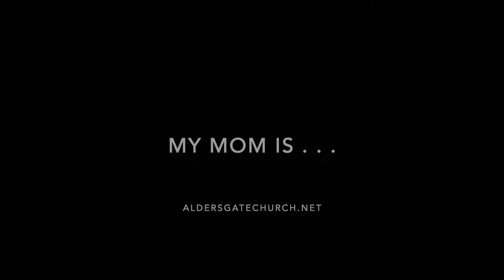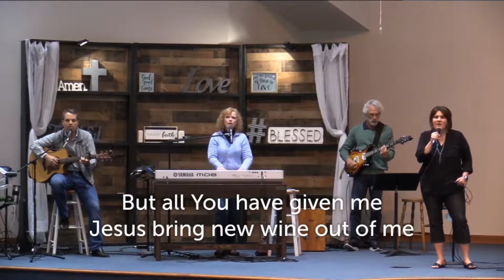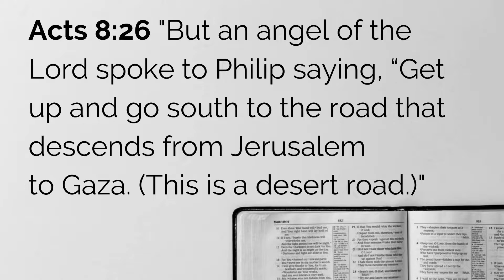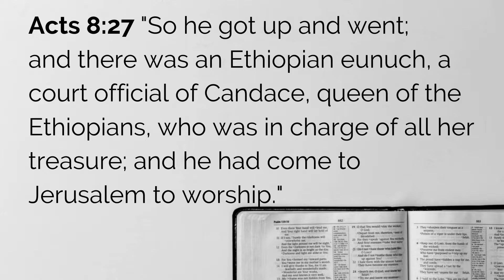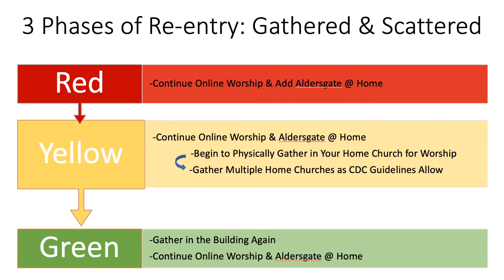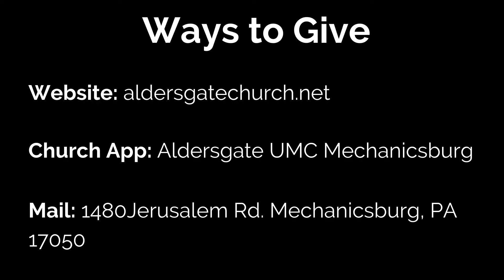Life Talk May 10th, 2020